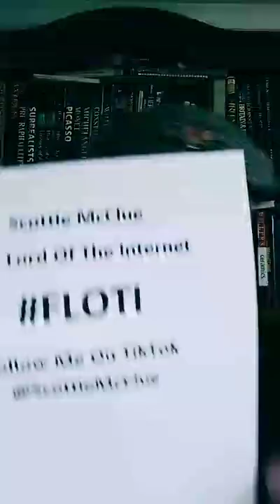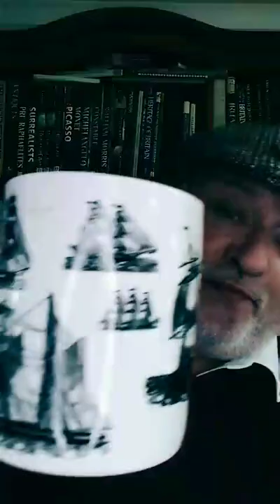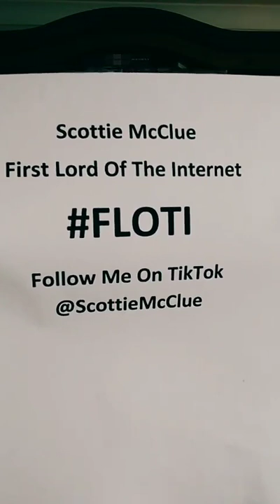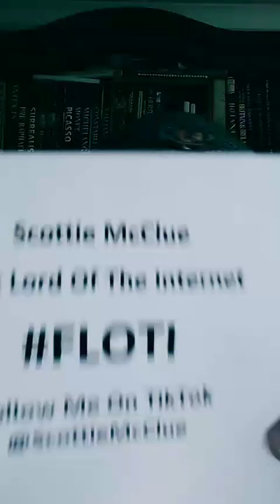SATURDAY MORNING LIVE 2 10AM #12621